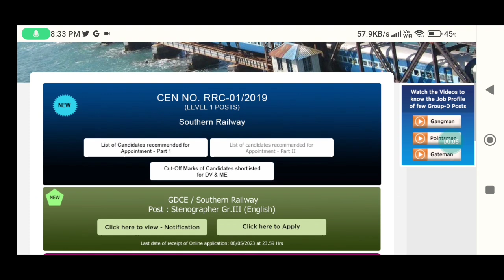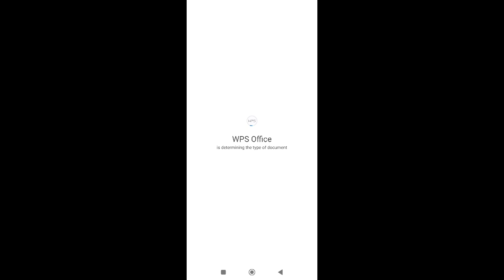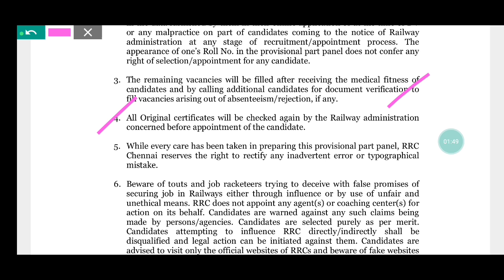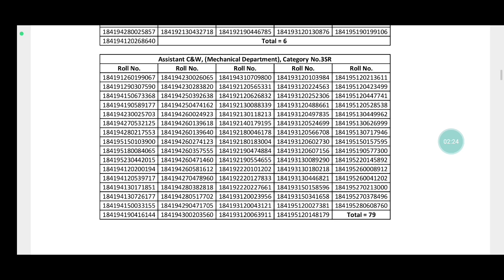Good News | Panel List जारी ✌️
"The Impossible Sale 😱, Get 2 Year Pass @251 ! Offer Valid For 28th Feb Only